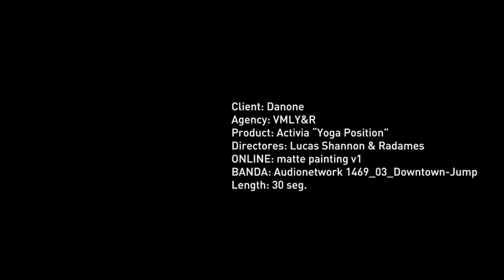“When your belly is on your side, the rest follows”, de VMLY&R Madrid para Activia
Ficha técnica “When your belly is on your side, the rest follows”

Anunciante: Danone
Marca: Activia
Producto: Yogur
Agencia: VMLY&R Madrid
Chief Creative Officer Europe: Jaime Mandelbaum
Chief Creative Officer Spain: Manir Fadel
Executive Creative Director: Adrián Ríos
Creative Director: Leandro Bordoni
Senior Art Director: Fernando Heredia
Senior Copywriter: Silvia Otón
Agency Producer: Claudia Hoyos
Brand Director: Alberto Piattoni
Production Company: Fight Films
Director: Lucas Shannon
Prod Ejecutivo: Sebas Soneira / Maria Cordoba